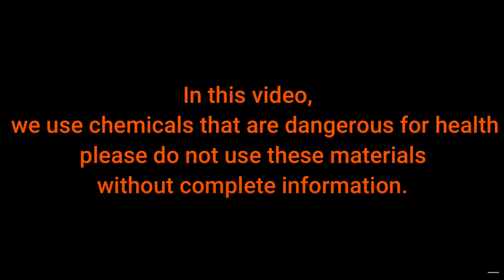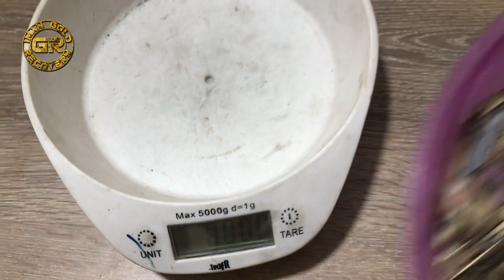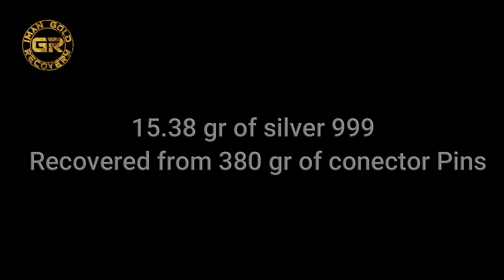Silver Recovery from Telephone Switchboard Connectors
hi guys
İn this video show to  you Silver Recovery from telephone switchboard conectors

Silver Refining Method 2